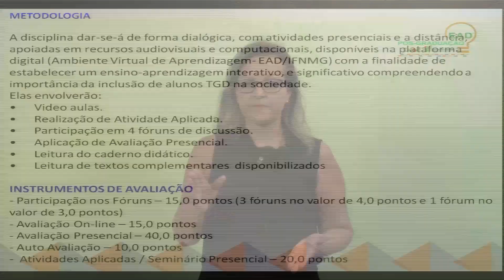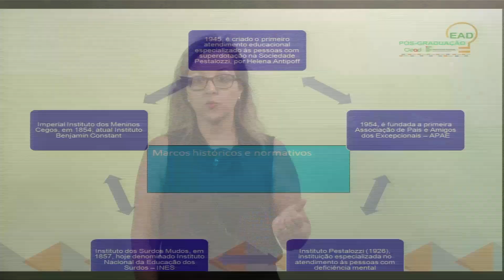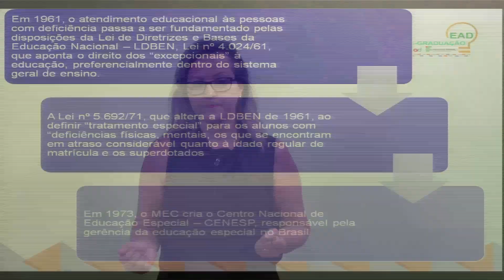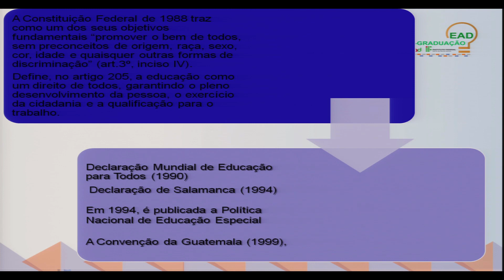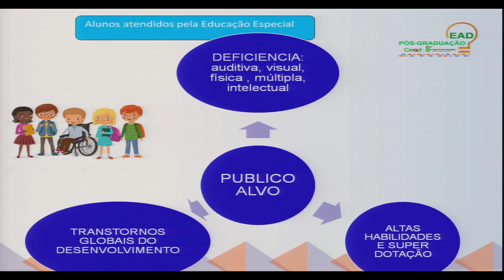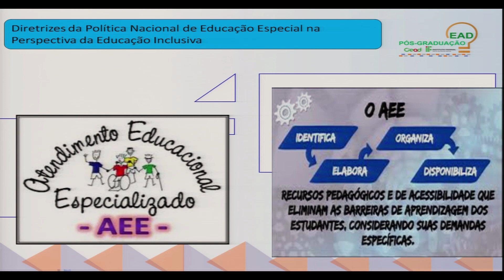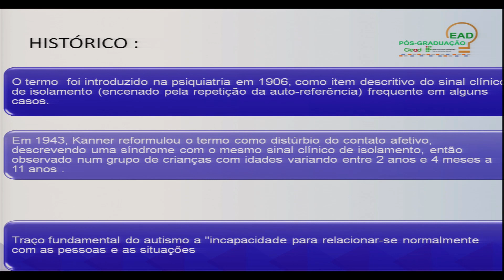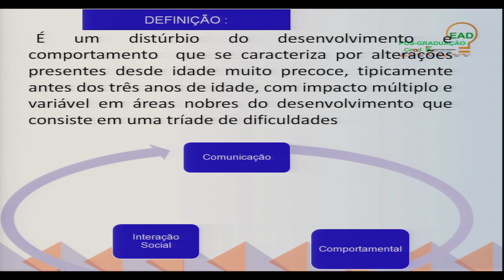AULA 1 - AEE - TRANSTORNOS GLOBAIS DO DESENVOLVIMENTO